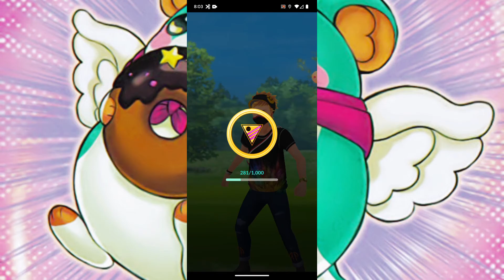Legendary in the Master League doesn't mean you are going to win the Battle 😉